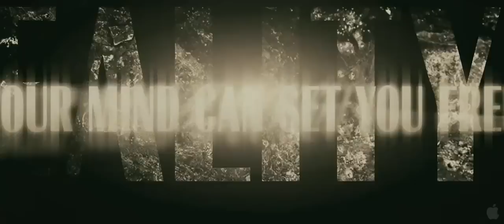Sucker Punch Trailer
Sucker Punch is an upcoming American action--fantasy film written by Steve Shibuya and Zack Snyder, and directed by Snyder. Sucker Punch features an ensemble female cast that includes Emily Browning, Vanessa Hudgens, Abbie Cornish, Jamie Chung and Jena Malone. The film follows a young girl in the 1950s about to be lobotomized as she attempts to escape an asylum with her inmate friends.